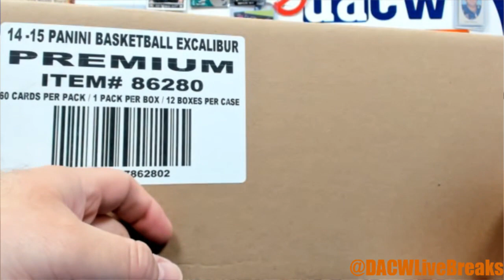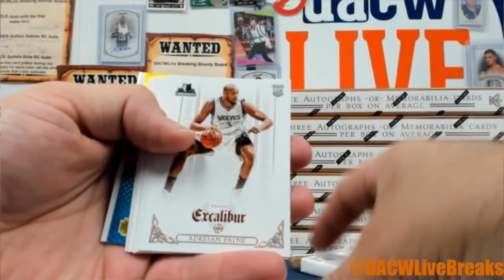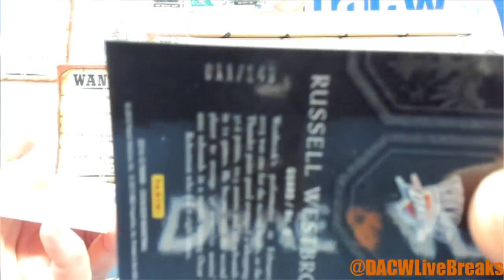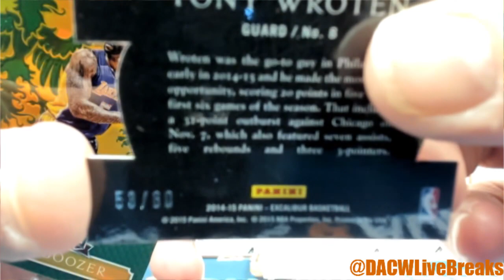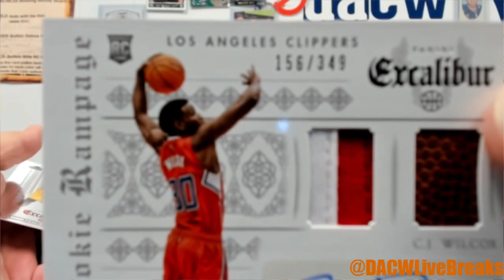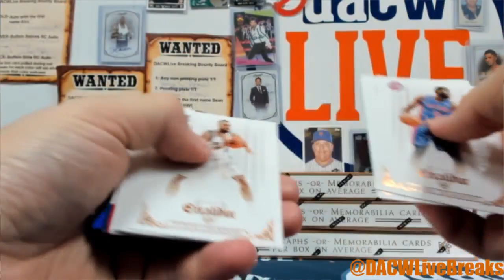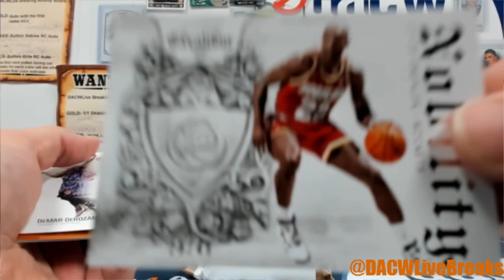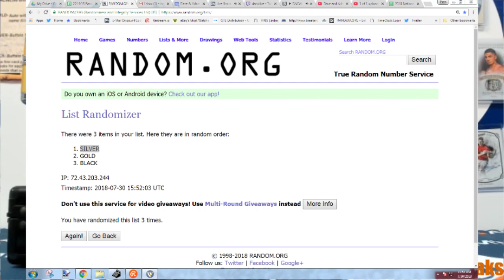2014/15 Panini Excalibur Basketball 12-Box Case- 2018 National DACW Live 30 Spot Random Team Break